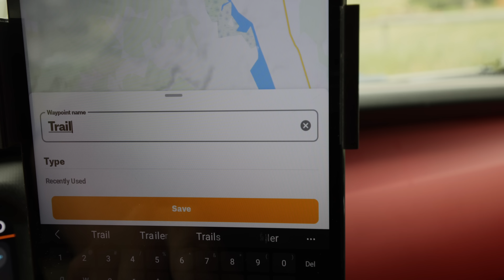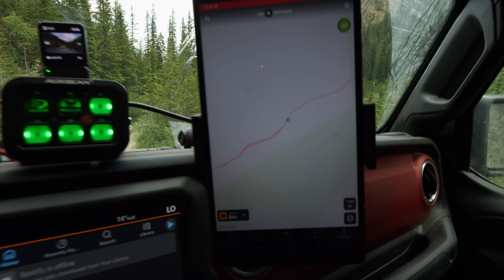Epic Off-Road Adventure Beneath The Rocky Mountains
I headed to the Rocky Mountains in my Jeep Gladiator to meet up with @DirtGarage and go on an epic adventure in a beautiful, but challenging valley.